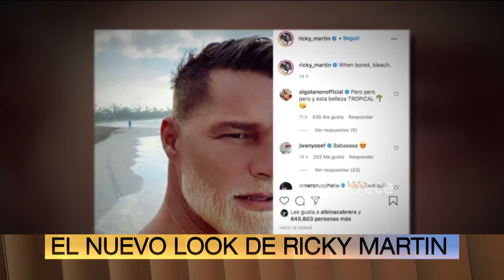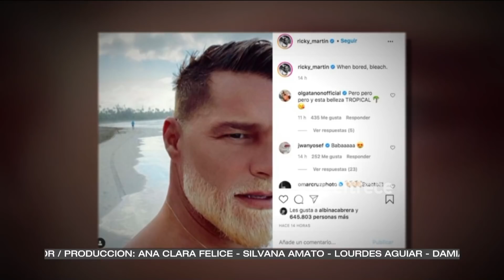RICKY MARTIN PARA EL INFARTO: Impactó con su nuevo look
Momento emitido en ArribaArgentinos el lunes 25 de enero de 2021 por eltrece​​